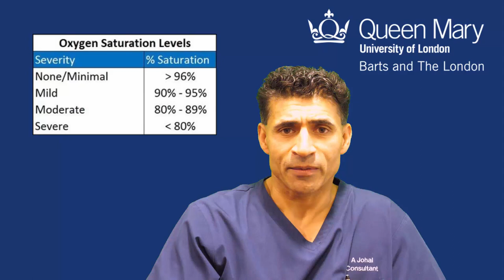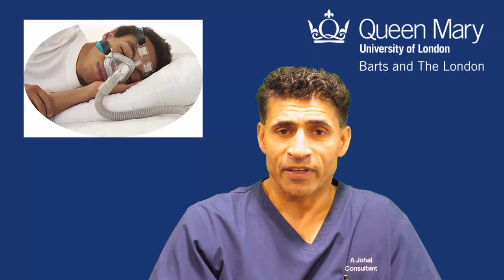Sleep Apnoea and treatment